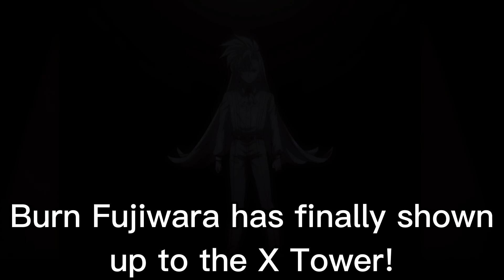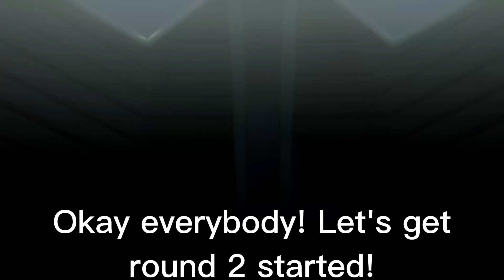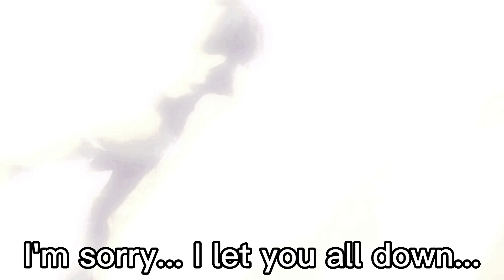Burn vs Free (Beyblade X Quadstrike Episode 40)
Title: I won't disappoint them...
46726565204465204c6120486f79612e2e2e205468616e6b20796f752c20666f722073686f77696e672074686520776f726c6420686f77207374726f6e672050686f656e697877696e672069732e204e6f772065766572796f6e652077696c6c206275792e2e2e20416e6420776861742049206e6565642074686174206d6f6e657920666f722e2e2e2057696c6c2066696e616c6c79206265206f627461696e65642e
This video is not suitable for children or those who are easily disturbed.